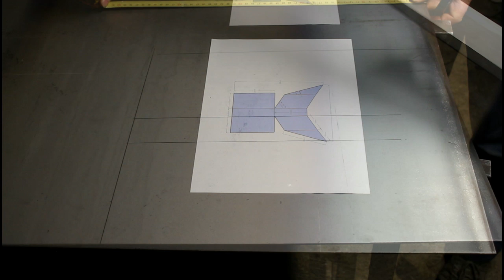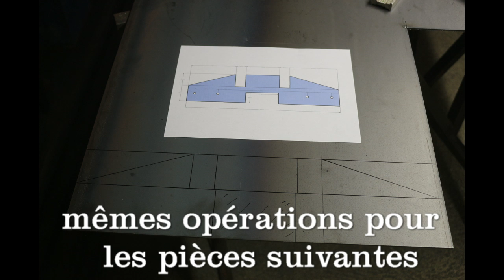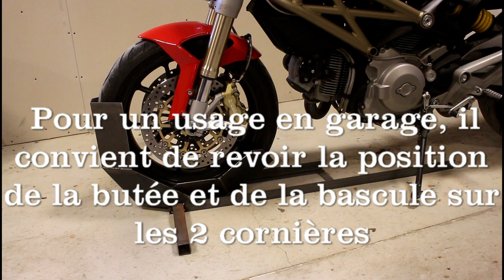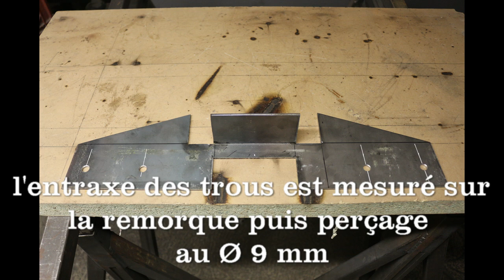bloque roue moto / sabot moto / DIY motorcycle whell chock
Présentation de la fabrication d'un bloque roue avant de moto. Il est fabriqué sur mesure pour pouvoir déplacer une moto avec une remorque utilitaire. Avec une légère modification, il peut tout aussi bien être utiliser pour stationner une moto dans un garage.